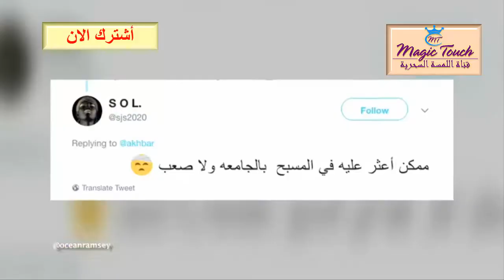شاهد فيديو : الميجالودون اضخم_سمكة_قرش فى العالم على مر التاريخ باحثان يسبحان مع أضخم سمكة قرش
شاهد.. باحثان يسبحان مع أضخم سمكة قرش أبيض في المحيط المفتوح
قام الباحثان أوشان رامسي وخوان أوليفانت بتسجيل فيديو فريد في هاواي حيث صورا واحدة من أضخم أسماك القرش الأبيض في العالم وهما يعومان بقربها ويداعبانها بأيديهما دون أذى منها.
من المعروف ان أسماك القرش هي من أكبر الكائنات البحرية المعروفة وتعد الميجالدون أضخم سمكة قرش في العالم عرفت حتى يومنا هذا .
وتعد سمكة القرش “ميجالدون ” من الكائنات البحرية الغامضة والمحيرة للعلماء والتي إعتبرها العلماء ” ملك المحيط ” حيث تشير بعض التقديرات انها تنمو حتى يصل طولها 18 متراً وإتساع فكها يصل إلى 2 متر ، وهي أرقام كبيرة جداً تدل على مدى ضخامة حجم هذه السمكة .
وفي الفيديو القصير الموجود رابطه بنهاية المقالة سنتعرف عن قرب على سمكة القرش “ميجالدون ” التي فاقت في حجمها وضخامتها اكبر اسماك القرش المعروفة في يومنا هذا وهو الحوت الأبيض !!
الميجالودون[2] (الاسم العلمي: Carcharocles megalodon)، يعني "السِن الكبير"[2]، هو نوع منقرض من القروش عاش تقريبًا في الفترة من 23 إلى 2.6 مليون سنة مضت، خلال الفترة من الإيوسين المبكر إلى الپليوسين المتأخر. كان هناك بعض الجدل حول تصنيف الميجالودون: تحجج بعض الباحثين بأنه كان من فصيلة اللمنيات وأنه يرتبط ارتباطًا وثيقًا بالقرش الأبيض الكبير، بينما تحجج آخرون بأنه ينتمي إلى فصيلة الأوتودونتيات المنقرضة، وحاليًا هناك شبه إجماع على أن الرؤية الثانية صحيحة. إلا أن تحديد جنسه لا يزال موضع نقاش، حيث يضعه الكُتّاب إما في الكاركاروكليز، أو "الميجاسيلاكس" (Megaselachus)، أو "الأوتودس" (Otodus)، أو "الپروكاركارودون" (Procarcharodon).
يقترح العلماء أن الميجالودون كان يشبه نسخة ممتلئة من القرش الأبيض الكبير، على الرغم من أن شكله ربما كان مماثلًا للقرش المتشمس أو قرش الرمل الببري. وباعتباره واحدًا من أكبر وأقوى الحيوانات المفترسة التي عاشت على الإطلاق؛ فإن بقايا حفريات الميجالودون تشير إلى أن هذا القرش العملاق وصل طوله إلى 18 مترًا (59 قدمًا).. ويمكن أن تصل قوة عضّة فكَّيه الكبيران من 108,514 إلى 182,201 نيوتن (11,065 إلى 18,579 كجم؛ 24,395 إلى 40,960 رطل). أسنانه كانت سميكة ومتينة، بُنيَت من أجل انتزاع الفريسة وكسر العظام.
ربما كان للميجالودون تأثير عميق على بنية المجتمعات البحرية، ويشير السجل الحفري إلى أنه كان له توزيع عالمي. وربما استهدف فرائس كبيرة مثل الحيتان وزعنفيات الأقدام والسلاحف البحرية. وكان الصغار يسكنون المياه الساحلية الدافئة حيث تغذوا على الأسماك والحيتان الصغيرة. وعلى عكس القرش الأبيض الكبير الذي يهاجم الفريسة من الجانب السفلي الأملس، ربما كان الميجالودون قد استخدم فكَّيه القويان لاختراق تجويف الصدر وخرق القلب والرئتين لفريسته.
وقد واجه الميجالودون منافسة من قِبل الحيتان آكلة الحيتانيات، مثل "الليڤياتان" (Livyatan) وحيتان عنبر الماكروراپتوريال الأخرى وأسلاف الحيتان القاتلة الأصغر حجمًا مثل "الأورساينس سيتونينسيس" (Orcinus citoniensis) والتي ربما ساهمت في انقراضه. وبما أنه كان يفضل المياه الأكثر دفئًا فيُعتقَد أن التبريد المحيطي المرتبط ببداية العصور الجليدية، مقرونًا بانخفاض مستوى سطح البحر وما نتج عنه من فقدان مناطق حضانة مناسبة، ربما ساهما أيضًا في انخفاض أعداده. إن الانخفاض في تنوع الحيتان البالينية والتحول في توزيعها نحو المناطق القطبية ربما قلل من مصدر الغذاء الرئيسي للميجالودون. ويبدو أن انقراض الميجالودون كان له تأثيرًا على الحيوانات الأخرى؛ على سبيل المثال، ازداد حجم الحيتان البالينية بشكل ملحوظ بعد اختفاءه.